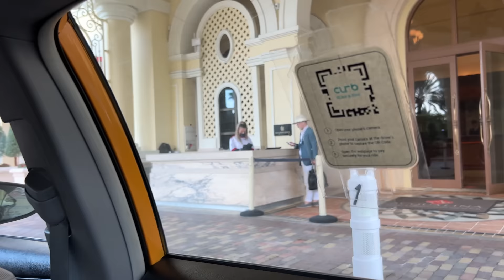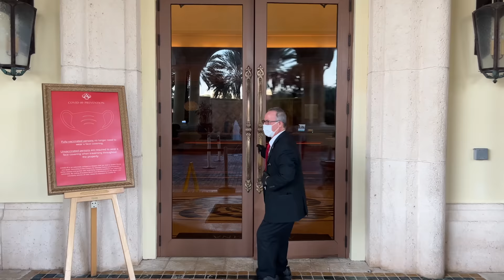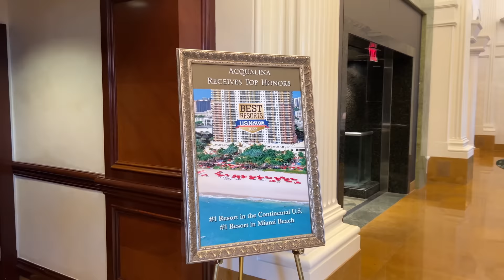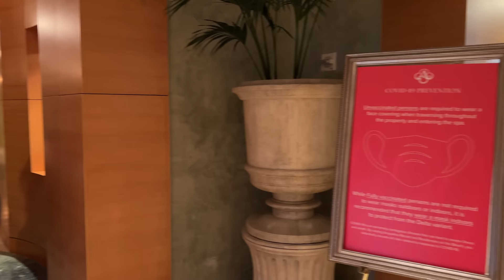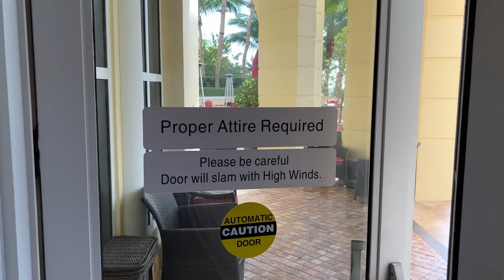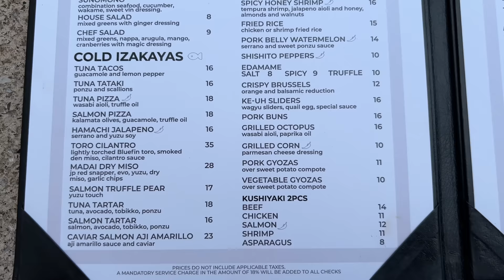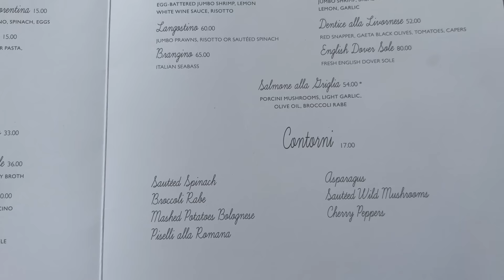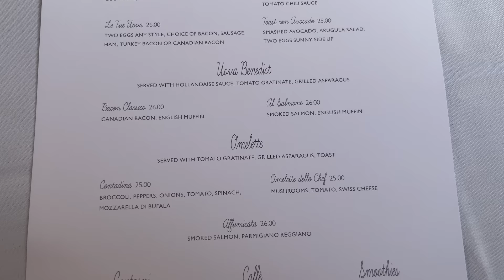Acqualina Resort On The Beach | Miami’s most lavish 5-star hotel (full tour in 4K)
Join me on a full tour of 5-star Acqualina Resort & Residences On The Beach, one of the most exclusive and famous hotels in the larger Miami area.

Get complimentary VIP perks when booking a stay at Acqualina Resort

Video Chapters:
0:00 Intro
1:58 Arrival
2:50 Hotel entrance
6:48 Lobby
10:20 Ke-uH Restaurant
11:47 Il Mulino New York Restaurant
15:06 Suite
23:11 Swimming pools
35:28 Oceanfront lawns
39:12 Beach
48:12 Dinner
51:55 Sunrise
53:04 Breakfast
54:29 Spa

The beautiful soundtracks in this video can be found on Artlist.